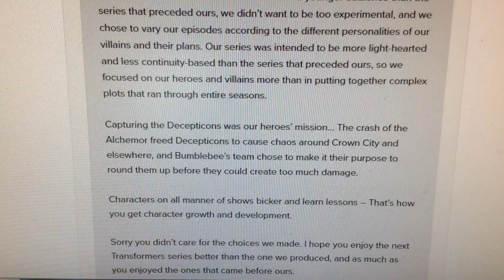Mr.Beechen explain the show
He's not wrong,there. The focus of the show was the Autobots capturing the Decepticons,after all.